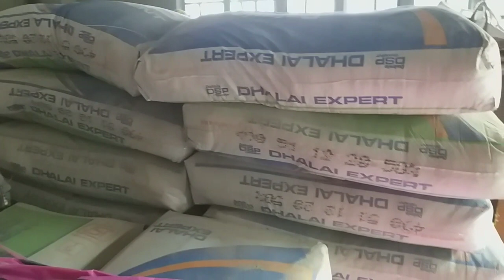সকল কষ্টের অবসান হলো আজ .................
সকল কষ্টের অবসান হলো আজ. জানিনা আরো কি আছে কপালে

                        👩🏼‍🔬Ami Avantika 👩🏼‍🔬 YouTube Family

bangla vlogger,
bangladeshi vlogger,
indian vlogger,
indian vlogger Ami Avantika,

"The Most Interesting Feature of Rangoli is That it is Drawn Afresh everyday".

Rangoli Occupies a Special Place in The Festival of Dhanteras and Diwali-Deepawali or Dussehra..!!

Navratri, Durga Pooja, Mahalaxmi Puja, Onam, Lakshmi Padam Festivals and Vinayak Chaturthi Rangoli Since The Art form is an Expression of Worm Hospitality...!!